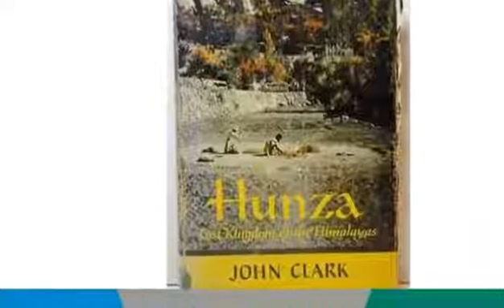HUNZA VALLEY | HEALTHIEST PEOPLE ON THE PLANET ! ? MORE INFO: 9825772380 / 9898613672